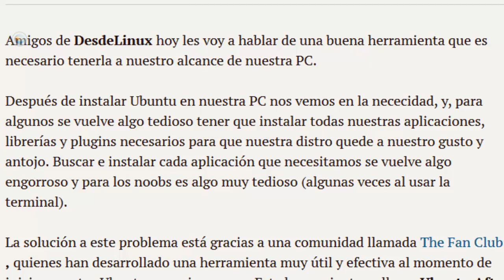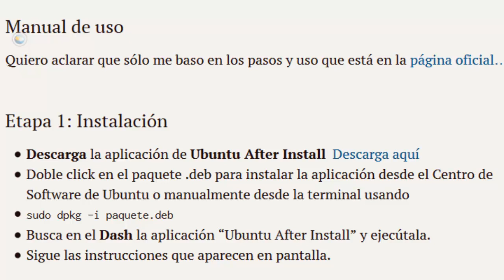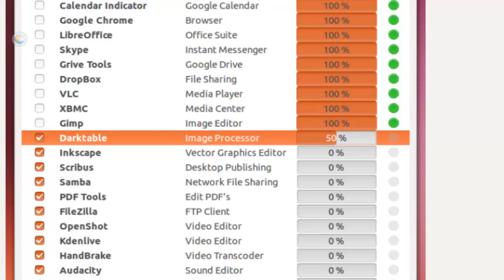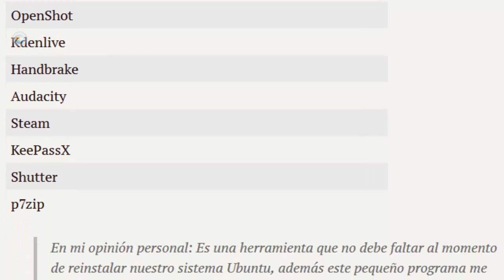Ubuntu After Install: Todo para tu Ubuntu click!